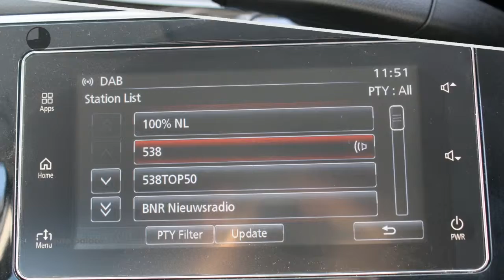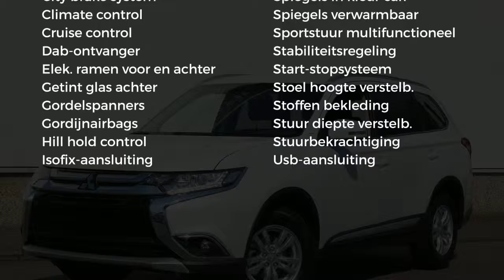Mitsubishi Outlander 2.0 MIVEC 150P 2WD CVT Auto Stop & Go 5pl Business Edition